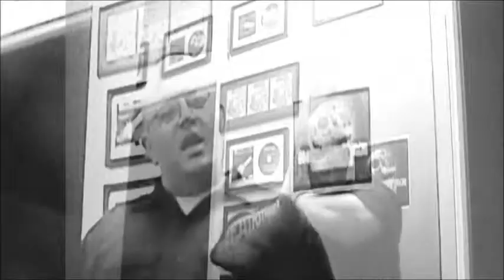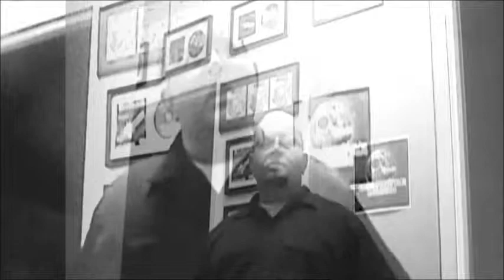Unforgiven (official music video )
Thic Man, 10Low, and Mr. Pit

Made by the one and only! :))